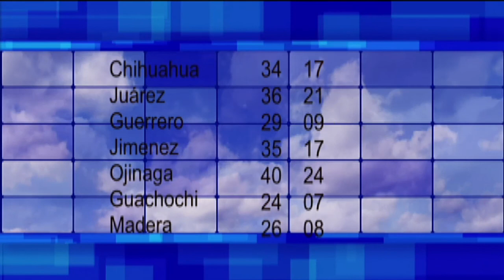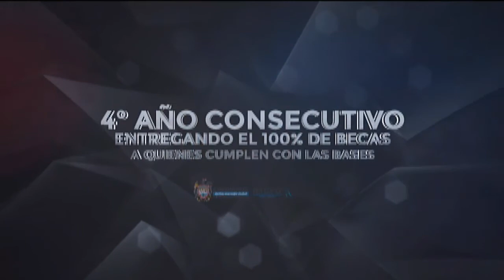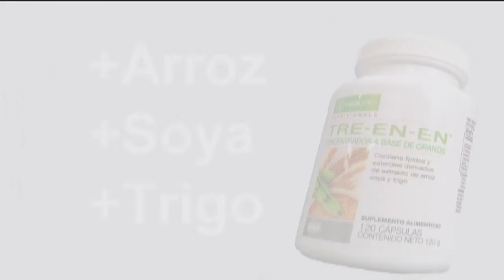Por la mañana 19 MAYO 20